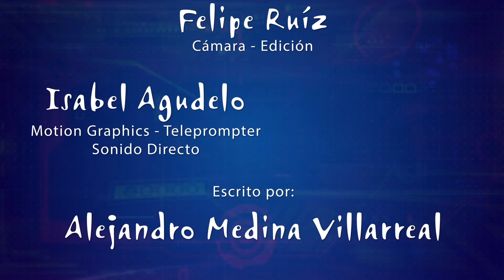Una nueva versión de ti - Febrero 9 - El pecado no es espontaneo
«La mujer lo venció con sus muchas lisonjas; lo persuadió con sus labios zalameros, y el joven se fue enseguida tras ella, como el buey que va al degolladero; como el necio que preso avanza al castigo» (Proverbios 7: 21-22).